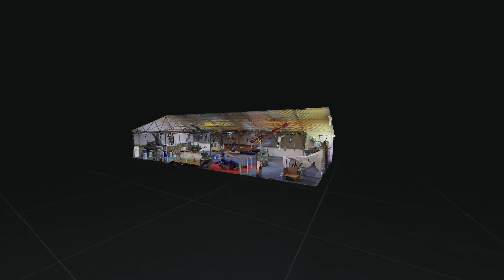JUNGLE -- PAINTBALL EN VALLADOLID